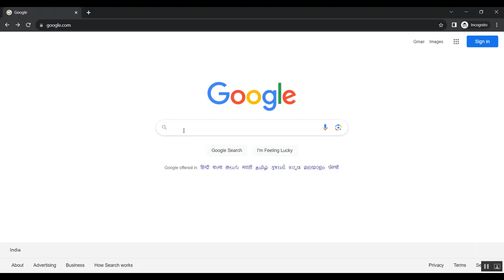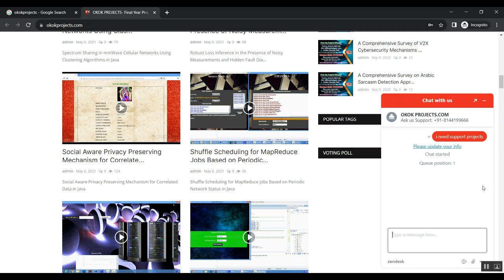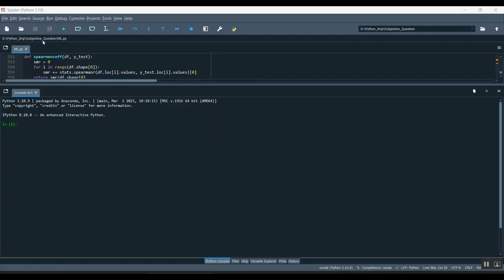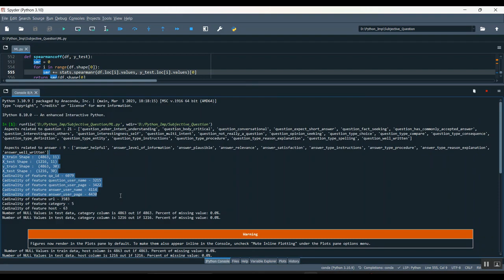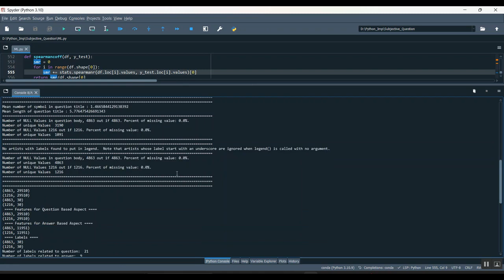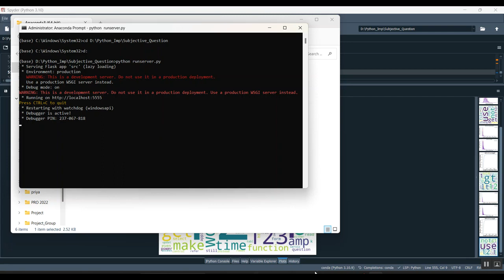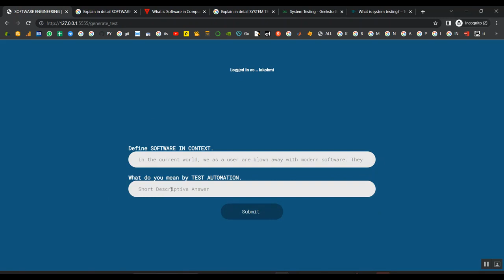Vision Language Transformer for Interpretable Pathology Visual Question Answering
IEEE PROJECTS 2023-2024 TITLE LIST

Support Including Packages
* Complete Source Code
* Complete Documentation
* Complete Presentation Slides
* Flow Diagram
* Database File
* Screenshots
* Execution Procedure
* Readme File
* Video Tutorials
* Supporting Softwares
Support Specialization
* 24/7 Support
* Ticketing System
* Voice Conference
* Video On Demand
* Remote Connectivity
* Document Customization